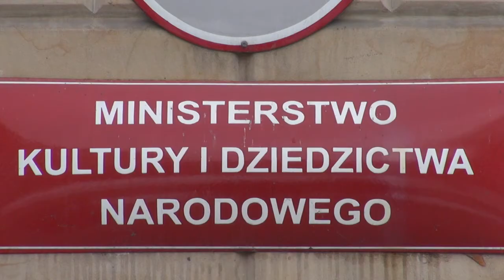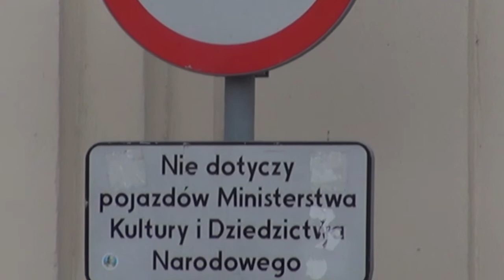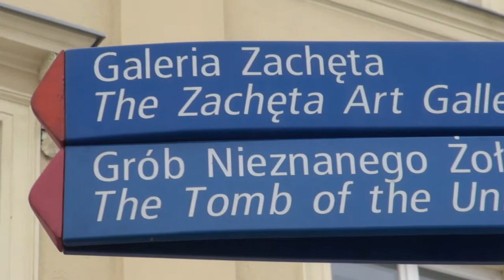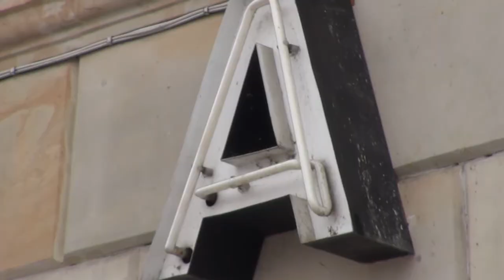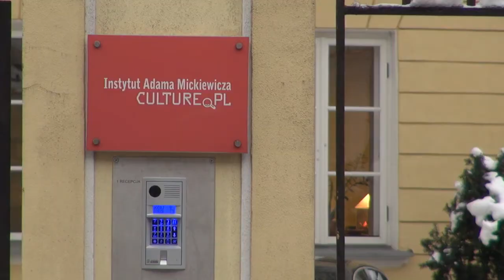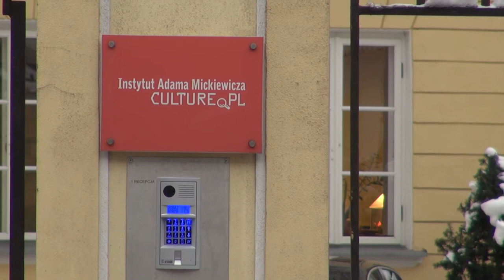NIK o instytucjach kultury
Minister Kultury i Dziedzictwa Narodowego usprawnił system działalności kulturalnej w Polsce. Zdarzało się jednak, że powierzał państwowym instytucjom kultury zadania wykraczające poza statutowy zakres ich działalności oraz naruszał zasadę jawności gospodarowania środkami publicznymi.